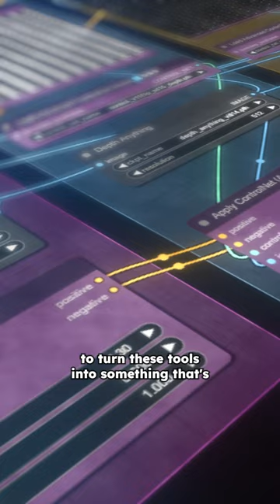AiR:ZERO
Artist in Residency, Noah's Visionary World: Noah Miller expands his sci-fi venture, Zero, into a 15-20 minute exploration of human emotion through advanced AI.  More to come!